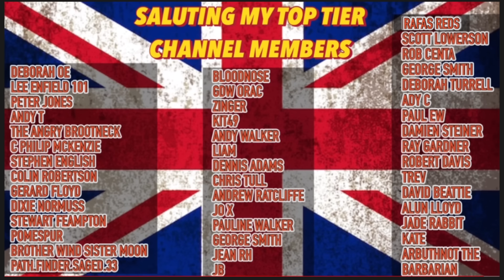Farage Destroys Legacy Media Goon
I messed up and posted the wrong video to the the title and thumbnail.
Sorry

Paz